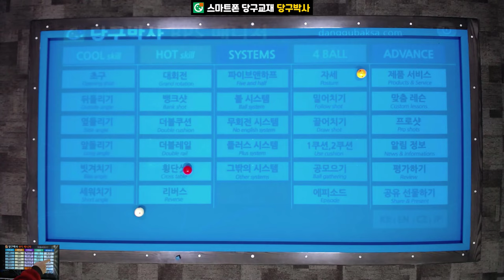스롱피아비 LPBA 챔피언 포인트(단축 빗겨치기) 당구 레슨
스롱피아비 선수의 5번째 LPBA 챔피언포인트 (단축 빗겨치기)의 배치를 소개하고 득점방법을 알려드립니다